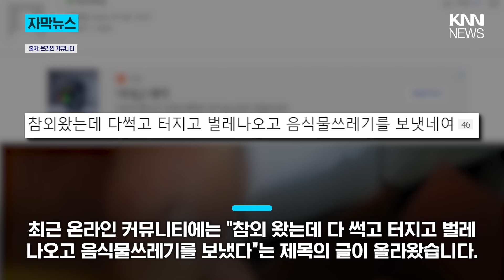온라인에서 참외 구매했다가 '경악'..."상태가 왜 이래?!" / KNN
/ knn.news